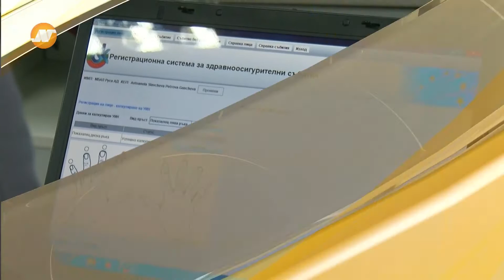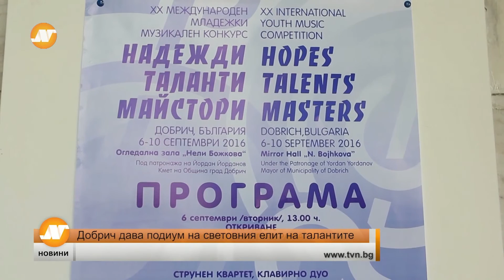Емисия новини 21:30 часа Ловеч 09 септември